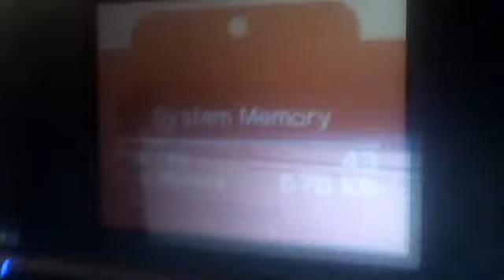charlie the unicorn flipnote "the door"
my first vid if bad quality not my fault